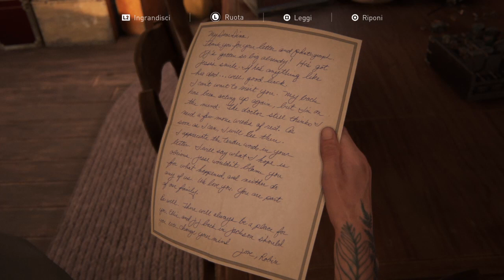The Last of Us™ Parte II - Gameplay ITA (Ep. 36)